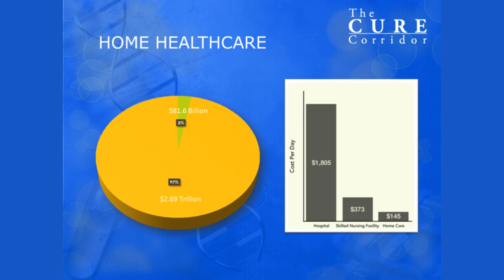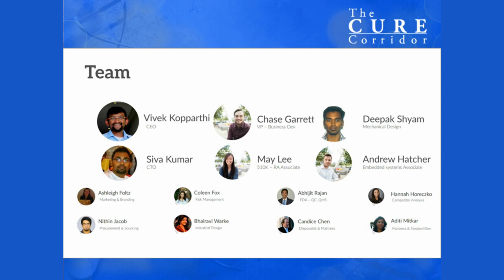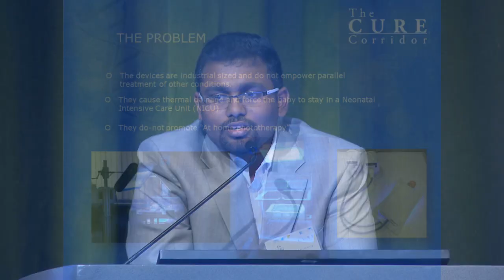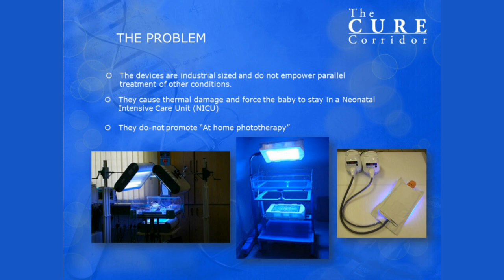Sivakumar (Shiva) Palaniswamy, Co-founder of NeoLight at Third Annual Cure Corridor Event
Health care and technology companies on Scottsdale's Cure Corridor are breaking new ground in bio-life sciences while changing the way business invests in the startup landscape. Watch Sivakumar Palaniswamy's presentation at this event.